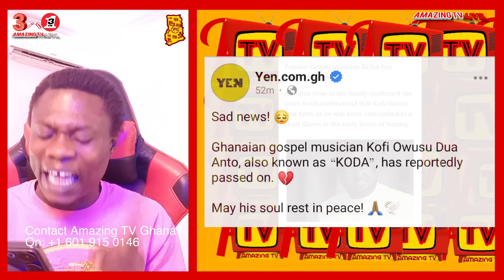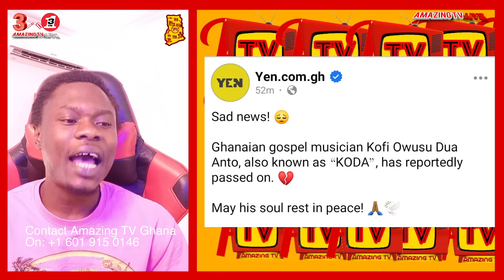Nipa ns3 Hwee; See How Gospel Singer KODA Suff£red Before D¥ing As His Caused Of De@th Revealed